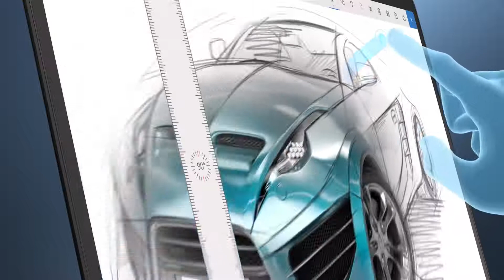Samsung Notebook 7 Spin ; Full Feature tour